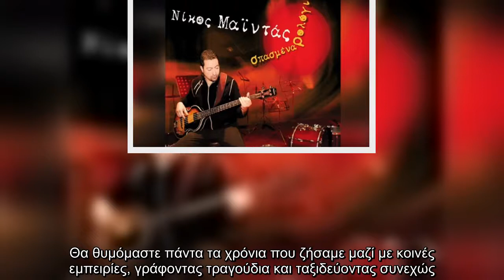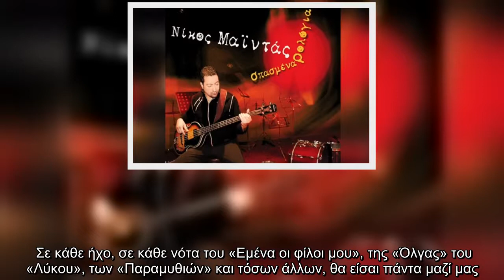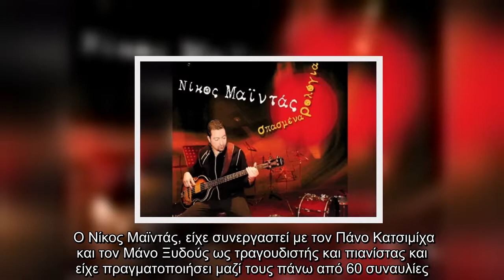Θλίψη στον καλλιτεχνικό κόσμο σκόρπισε η είδηση του θανάτου του Νίκου Μαϊντά, του τραγουδιστή του ελ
Θλίψη στον καλλιτεχνικό κόσμο σκόρπισε η είδηση του θανάτου του Νίκου Μαϊντά, του τραγουδιστή του ελληνικού συγκροτήματος "Magic De Spell"